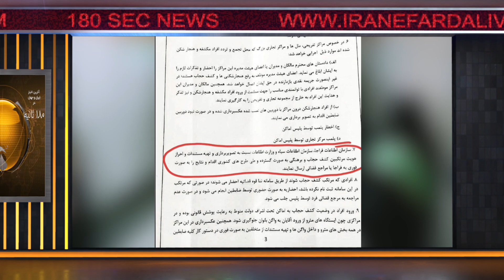اخبار 180 ثانیه - بخش اول - دوشنبه 6 آذر 1402